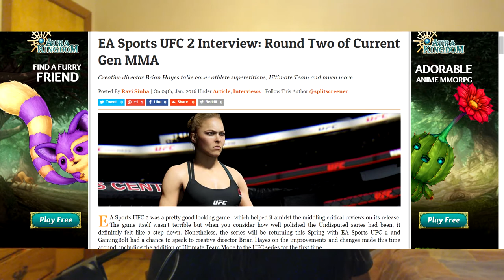TWB GAMING NEWS: Playstation VR Requires a box, microsoft already ready for e3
You Don't  Want To Miss Out On The "GREATNESS"!!!